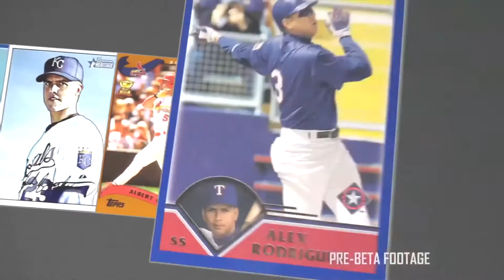MLB 16 The Show: Trailer, Showtime and Impressions...COMING SOON!!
Please share your thoughts and comments, I always enjoy feedback.